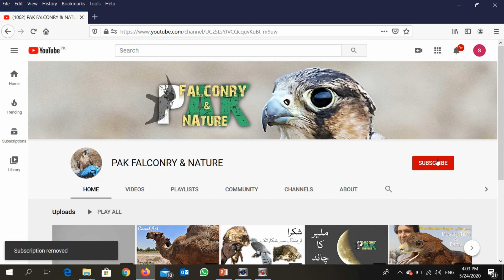Lanner falcon flying on the lure day 1 | Male Juvenile Lanner 2013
Male Lanner Falcon Juvenile
Season: 2013-14
Location: Mehmoodabad
The lanner was belonged to my beloved friend Imran who asked me to do a very first free flight of the falcon near a beautiful place at Mehmoodabad.